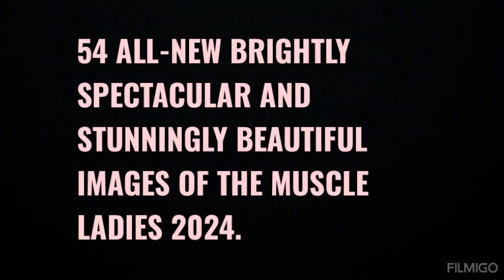54 ALL-NEW BRIGHTLY SPECTACULAR AND STUNNINGLY BEAUTIFUL IMAGES OF THE MUSCLE LADIES 2024.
Greetings, Everyone. Here Is My 2,366th Created Video For This Channel. Here Is To 2,366 More Created Videos. ENJOY.